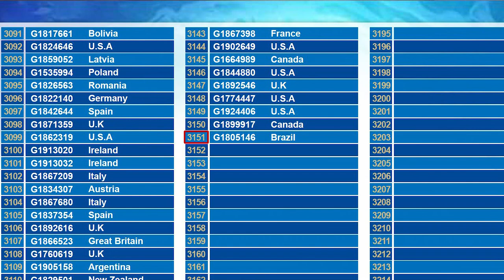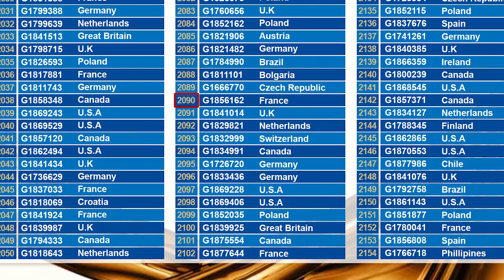G&G Armament Lucky Draw January 2020